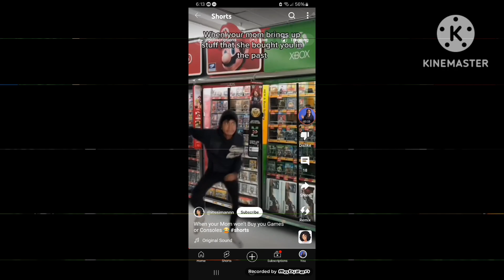x klasky csupo part 63